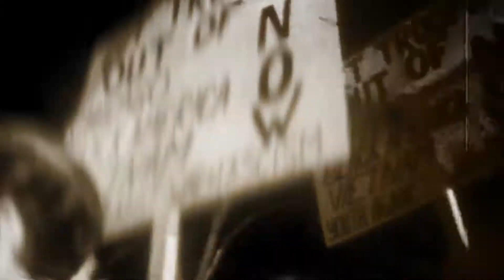Hikikomori 5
Music video for 5 from the album Hikikomori  by John R. Barner. Video produced by Garrett D. Tiedemann and released via CyNar Pictures.